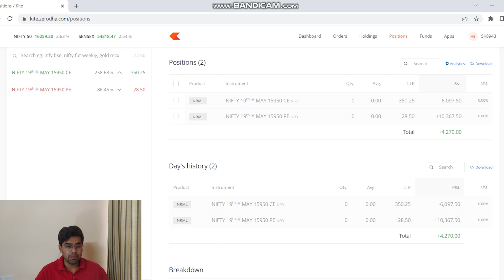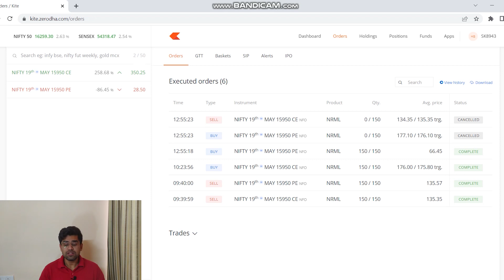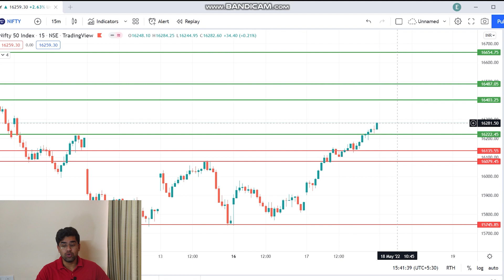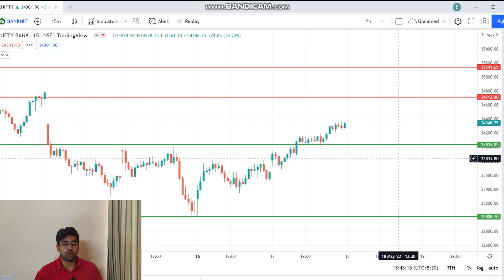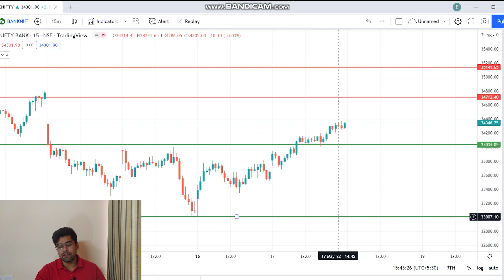17/May/22(Tue) | Profit: +4270 | Bulls back in game| 16500 coming? | Nifty & Banknifty| Ep: 53